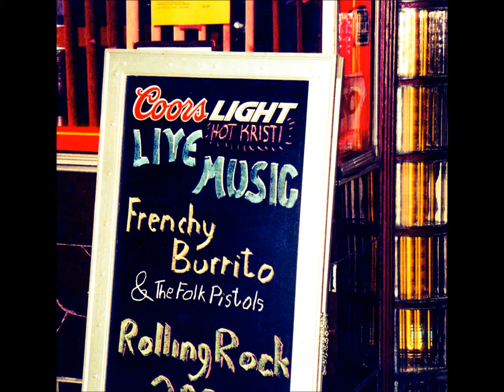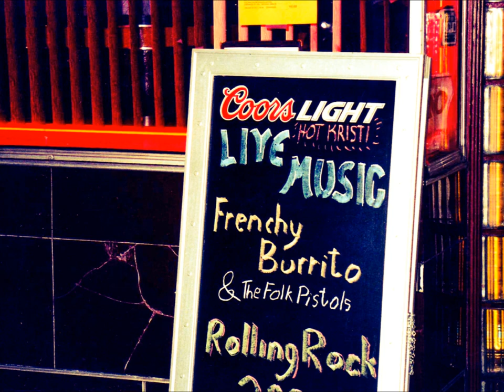Frenchy Burrito & The Folk Pistols - Rena - (Live)